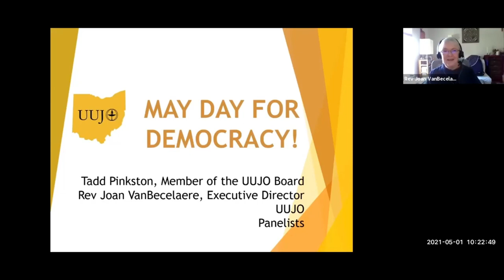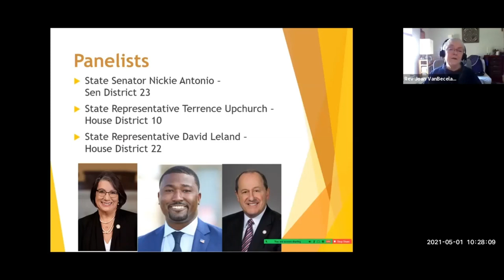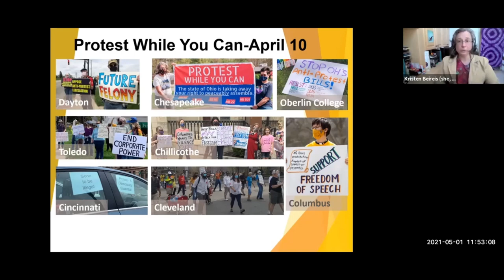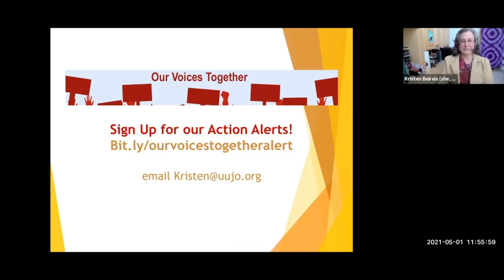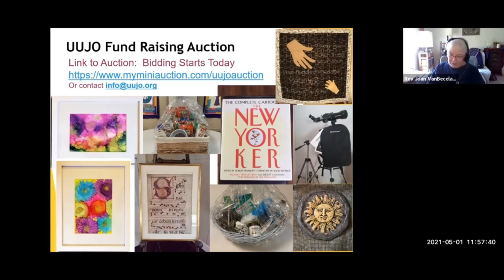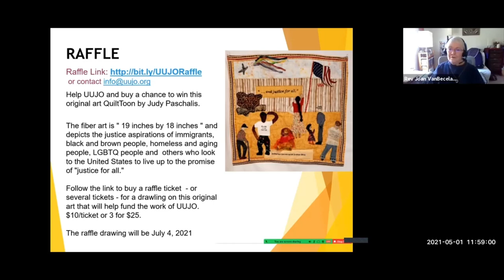UUJO Mayday Legislation Panel